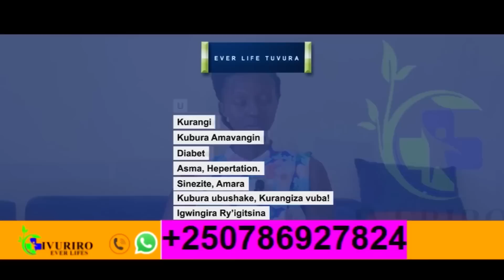KUKI UWAPFUYE AREREMBA HEJURU Y'AMAZI? SOBANUKIRWA IMPAMVU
UMUBIRI W'UMUNTU WAPFUYE IYO UJUGUNYWE MU MAZI AKO KANYA NTABWO UHITA UREREMBA HEJURU Y'AMAZI, IBI BIBANZA GUTERWA N'ICYO TWITA BUOYANCY AHANINI IBA INATIJWE IMBARAGA NO KUBA IBIHAHA BY'UWAPFUYE BIBA BYAVUYEMO UMWUKA AHO WARURI HAKAJYA AMAZI.